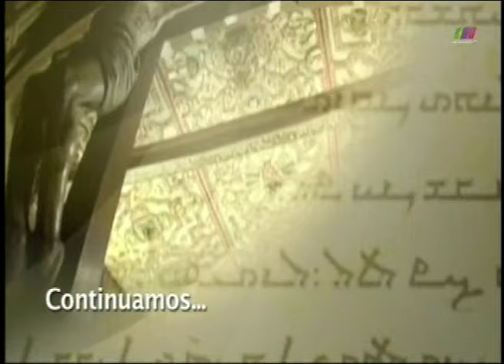La Libertad de Creer 13/11/2016 5 de 6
Programa transmitido el Domingo 13 de Noviembre de 2016 en el que se habló acerca de la Cultura Sacra en el Vaticano. Segmento 5 de 6